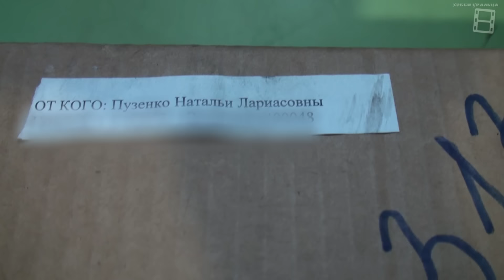УКОРЕНЕНИЕ ЧЕРЕНКОВ ВИНОГРАДА. ЭКСПЕРИМЕНТ С ТОРФЯНЫМИ ТАБЛЕТКАМИ ЧАСТЬ 1. СЕВЕРНЫЙ ВИНОГРАДНИК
Обычно мы укореняем черенки винограда методом Н.Л. Пузенко "НА ШКАФУ", но всегда есть место для эксперимента. Метод укоренения торфяными таблетками в порничке очень хорошо зарекомендовал себя при укоренении комнатной экзотики (цитрусовых), поэтому пришло время проверить, как будет работать этот метод при укоренении черенков винограда. В итоге мы сравним 2 этих метода укоренения винограда

НОВЫЕ ВИДЕО: СРЕДА, ВОСКРЕСЕНЬЕ

Канал "Хобби уральца" о накопленном опыте и желанием им поделиться. Посвящен увлечениям нашей семьи:
- экзотическим комнатным растениям: цитрусовым и  орхидеям;
- садоводству, теплице и винограднику на Урале;
- любительскому пчеловодству;
- рецептам и заготовкам;
- ремонту и строительству и многому другому...
Желаем всем удачи!!! С уважением, семья Черепановых.

Моя партнерская программа с AIR, поможет Вам продвинуть канал и заработать.